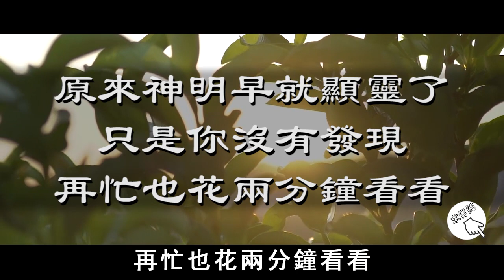原來神明早就顯靈了，只是你沒有發現，再忙也要花兩分鐘看看